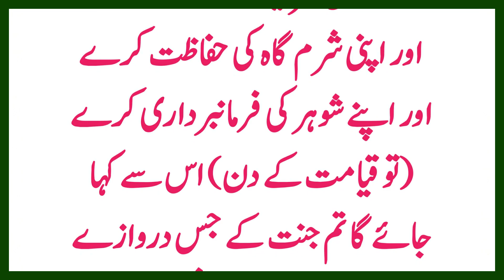Aurtain In Baton Per Amal Karin Aur Jannat Ke Jis Darwazy Se Chahain Dakhil Ho Jain | Hadees